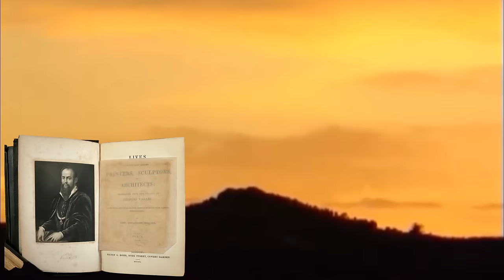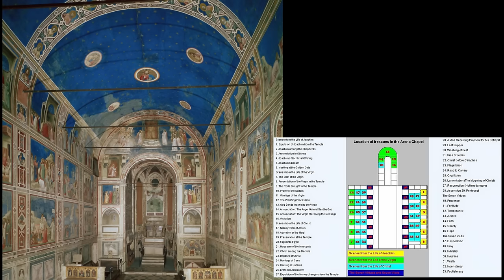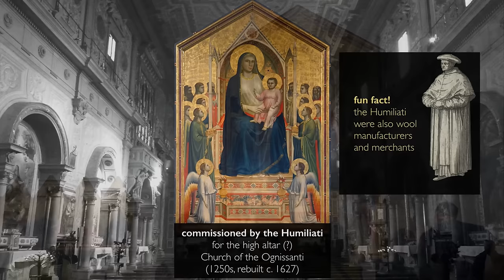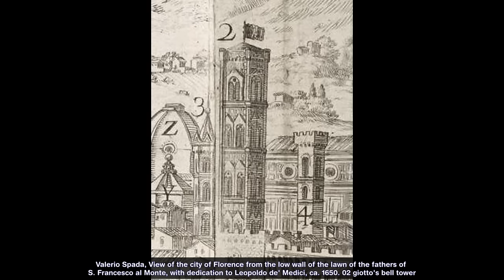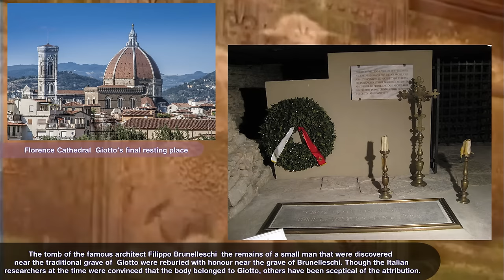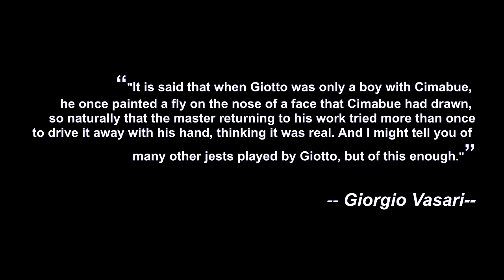Giotto: The Father of European Painting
Special thanks to theartstory.org for contribute to this video.
To learn more about Giotto 's Life and works, please

Giotto - The Life of an Artist |Documentary
Giotto artworks [Proto Renaissance]
Giotto di Bondone
Giotto di Bondone
Giotto di Bondone - The Renaissance Master
Renaissance Artworks [High Renaissance]
Important Art by Giotto di Bondone

Born: c.1266; Florence, Italy
Died: January 8, 1337; Florence, Italy
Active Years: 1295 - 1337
Nationality
Art Movement: Proto
Painting School: Florentine School
Field
Influenced by: byzantine Art
Influenced on: Proto Renaissance, Jose Clemente Orozco, Cennino Cennini, Paul Gauguin, Michelangelo, William Holman Hunt, Ambrogio Lorenzetti, Pietro Lorenzetti, Giovanni da Milano, Lorenzo Monaco, Dmitri Zhilinsky
Teachers

Considered one of the first of the Italian Renaissance artists, Giotto di Bondone was a talented painter and architect. Not only are his works celebrated today for their architectural style and subject matter, but he was also renowned by his contemporaries, including the Italian poets Boccaccio and Sacchetti, and Dante Alighieri, who mentioned the artist by name in his famous book The Divine Comedy. Michelango is also said to have studied his frescoes in the Peruzzi Chapel.

Giotto is most remembered for his break with the traditional Byzantine style, and by introducing the technique of drawing accurately from life. He went away with the typical Byzantine style of elongated faces and stylized clothing, and instead incorporated three-dimensional forms, based on real observation, and garments hanging naturally with real weight. All of his breaks from tradition earned him the reputation of creating a new standard of representational painting. He actively invited the viewer into the scene by creating real human faces and real emotion.

                       :| Learn from Masters |:
         The EARTH without ART is just EH

0:00 Summary of Giotto
00:01:40 Childhood
00:02:42 Early Training and Work
00:06:42 Life of St. Francis — Assisi, Upper Church
00:17:08 Mature Period
00:18:10 Isaac Blessing Jacob (circa 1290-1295)
00:21:52 Celebration of Christmas at Greccio (circa 1300)
00:25:49 Badia Polyptych
00:28:22 Crucifix of Rimini
00:30:52 Scenes from The Life of Joachim — Padua, Arena Chapel
00:36:42 Scenes from The Life of The Virgin — Padua, Arena Chapel
00:43:43 Scenes from The Life of Christ — Padua, Arena Chapel
00:55:00 Lamentation (circa 1305)
00:58:29 Virtues and Vices — Padua, Arena Chapel
01:05:29 Last Judgment — Padua, Arena Chapel
01:12:50 Ognissanti Madonna
01:17:44 Scenes from The Life of Mary Magdalen — Assisi, Lower Church
01:22:47 Scenes from The Life of Christ — Assisi, Lower Church
01:28:47 Scenes from The Life of St. Francis — Florence, Bardi Chapel
01:35:24 Scenes from The Life of John The Baptist — Florence, Peruzzi Chapel
01:40:26 Stefaneschi Triptych
01:44:29 Late Period
01:45:46 Madonna and Child (Washington version)
01:47:41 Bologna Polyptych
01:49:22 Giotto’s Campanile
01:53:44 The Legacy of Giotto